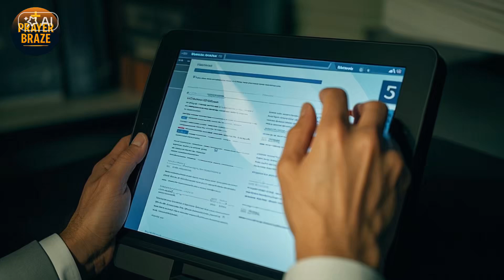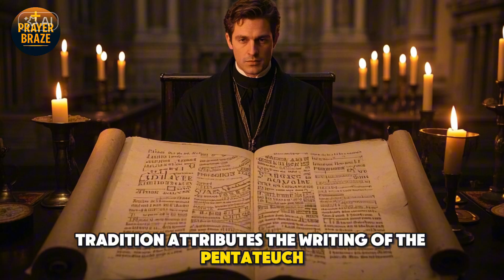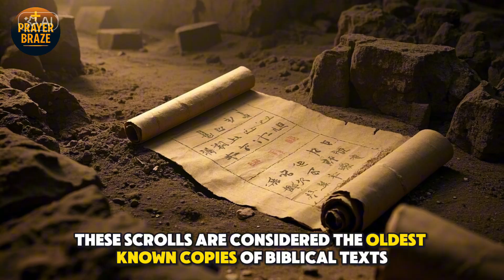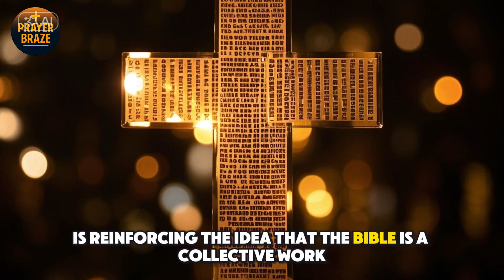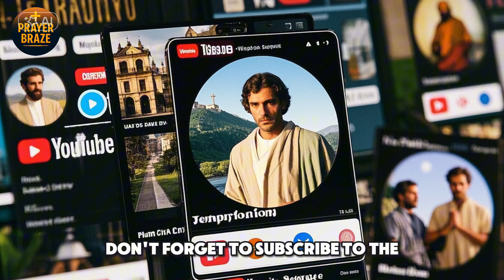AI Analysis of the Dead Sea Scrolls Reveals an Incredible Truth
What if artificial intelligence could help us uncover the secrets of the Bible?

In this video, we dive deep into how cutting-edge AI was used to analyze the Dead Sea Scrolls—some of the oldest biblical manuscripts ever discovered. What researchers found is truly astonishing and could change the way we understand the origins of Scripture.

From revealing previously hidden writing styles to dating ancient texts even earlier than believed, this technological breakthrough brings powerful insight into the divine complexity behind the Bible.

🙏 If you love content that connects faith, history, and modern discovery, make sure to:

📢 Share this message with someone who loves biblical mysteries and spiritual truth.